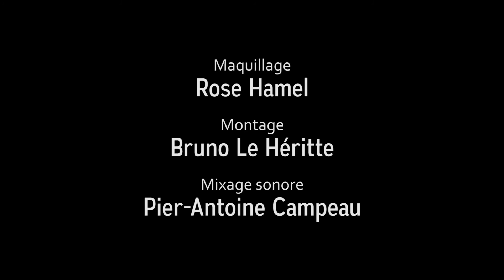Kino Kab' - Sacrifice Obligé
Kino Kab' Sherbrooke - Avril 2016
Réalisation de Bruno Le Héritte